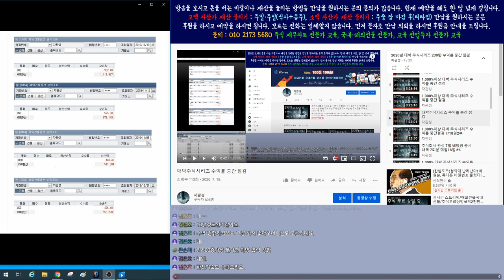AP시스템 종목 상담..